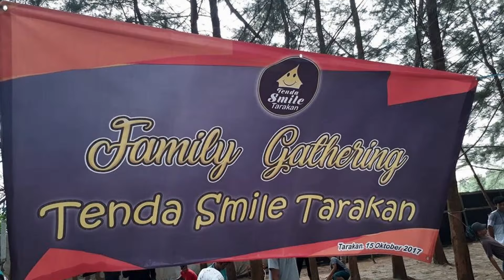Tenda Smile Tarakan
Kami jawaban kebutuhan sewa tenda dan peralatan pesta anda!

Office ; Jl Swarga RT 2 No 15 Karang Balik samping Lapas Tarakan

Warehouse ; Jl teratai RT 65 No 54 pasir putih